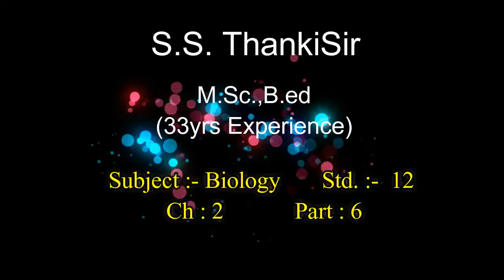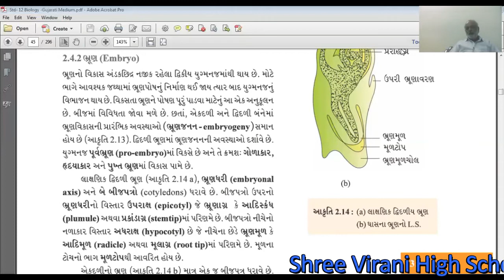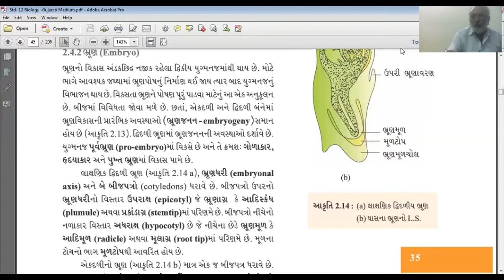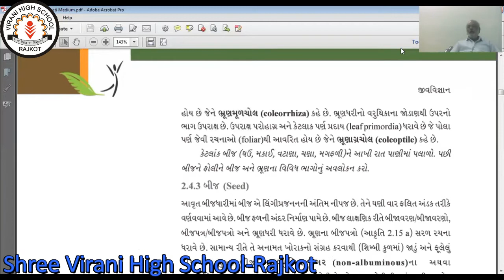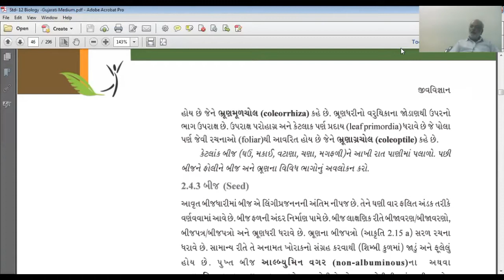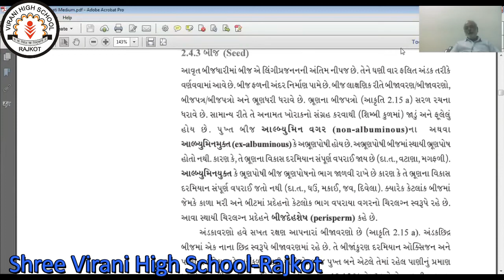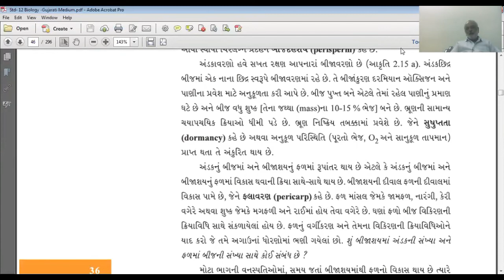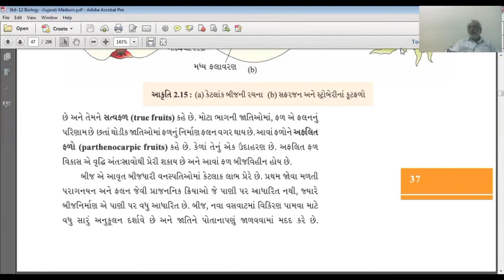Std:12 Sub : biology Ch :2 Part:6